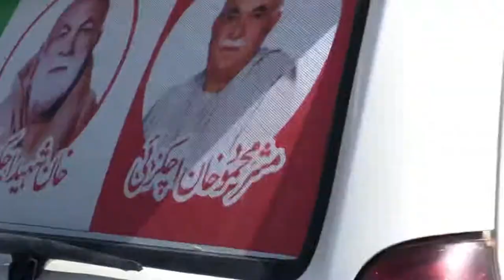Mahmood Khan Achakzai